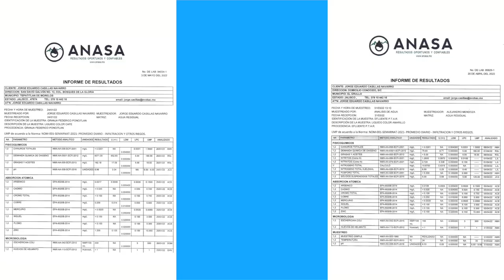EVOBAC®, el modelo de Planta Tratadora para aguas residuales y la reducción del impacto ambiental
EVOBAC®
Dentro de la industria alimentaria los conceptos de higiene y la sustentabilidad son fundamentales, es por esto que somos una empresa comprometida con el cuidado y preservación del medio ambiente.

Tras un proceso de desarrollo e investigación presentamos nuestro modelo de Planta Tratadora para aguas residuales, para diferentes tipos de esquemas de producción con la cual se da cumplimento a la Norma Oficial Mexicana NOM-001- SEMARNAT-2021.

Con este modelo y el uso de microorganismos UMBAK, reducirás el impacto ambiental y tendrás beneficios en tus instalaciones reduciendo olores y taponamientos.

Beneficios de EVOBAC®:

- Apoyo en trámites ambientales.
- Disminuye, hasta en un 90%, las emisiones de gases nocivos para los animales.
- Reduce la cantidad de lodo generada hasta una pulgada por semana.
- Apoyo en la limpieza y desprendimiento de materia orgánica en superficies.
- Aminora problemas respiratorios, diarreas y otras enfermedades en los animales.
- Promueve la ganancia de peso y la conversión alimenticia.
- Ayuda a la degradación de mortalidad y promueve el composteo.
- Disminuye el costo para el riego de los cultivos y los nutrientes para la tierra durante todo el año.